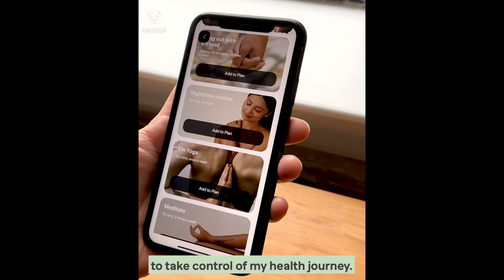Commercial Acting Reel